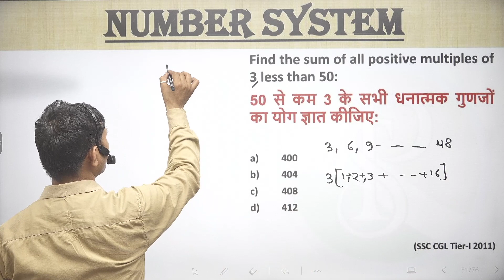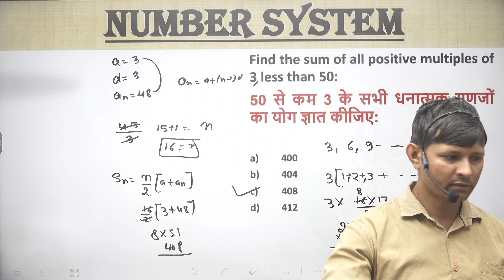Find the sum of all positive multiples of 3, less than 50:50 से कम 3 के सभी धनात्मक गुणजों का योग ज्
Find the sum of all positive multiples of 3, less than 50:
50 से कम 3 के सभी धनात्मक गुणजों का योग ज्ञात कीजिए:

👉 numbersystemShort tricks
👉numbersystemFraction questions
👉 numbersystem Basic
👉 numbersystemtough questions
👉 numbersystem I#numbersystem Notes
👉 numbersystemBest Class